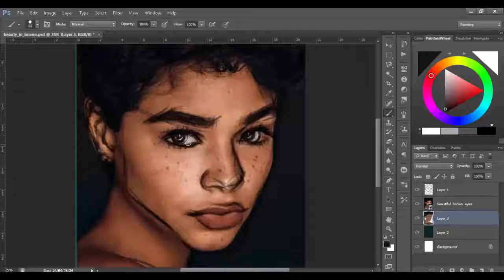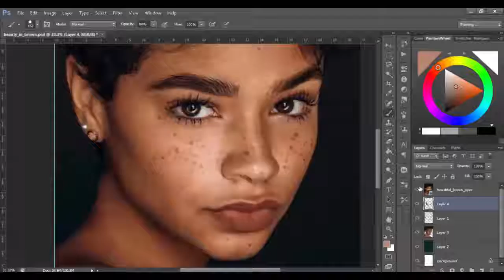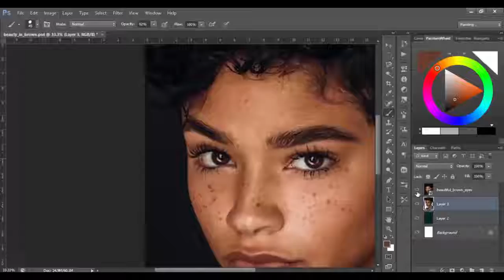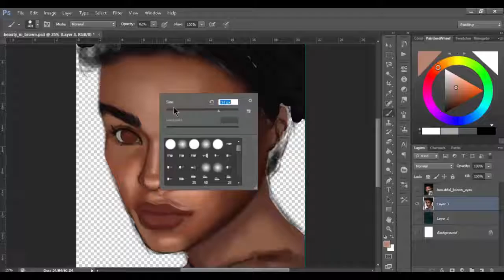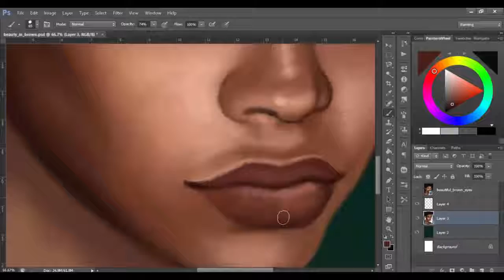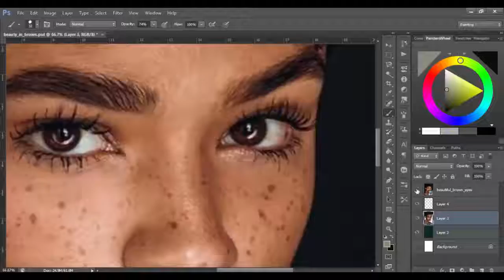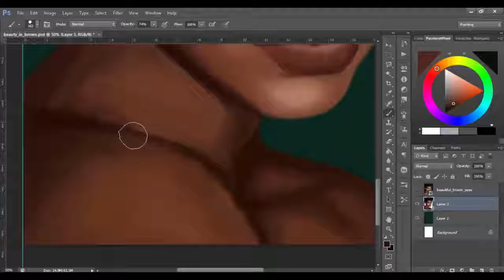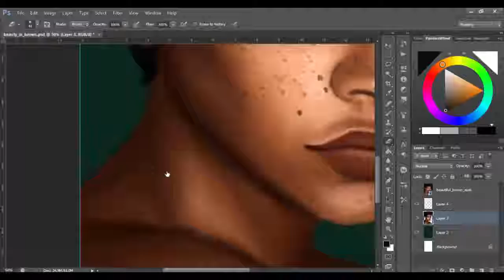SPEEDPAINT Beauty in brown skin